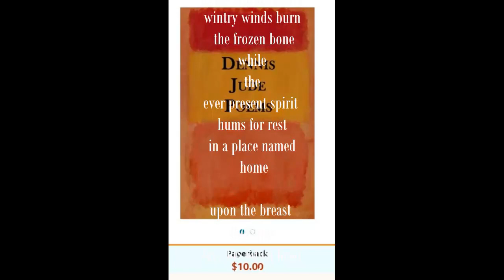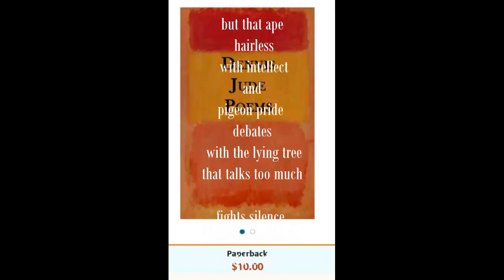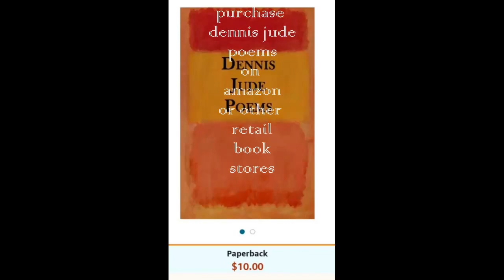dennis jude poem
music and poem by dennis jude
purchase at amazon or other retail book stores